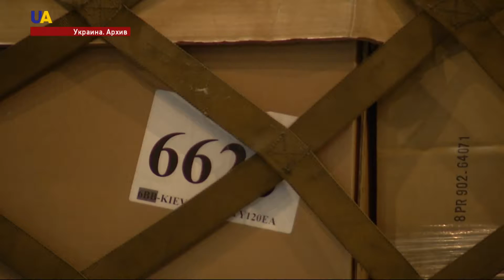Помощь Канады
Аптечки, учебные материалы для военной полиции и оборудование для утилизации боеприпасов.